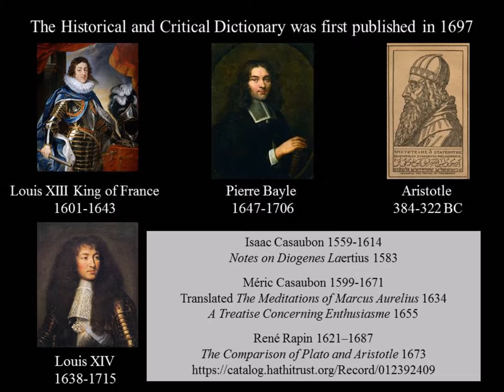Aristotle by Pierre Bayle 1697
This recording about Aristotle is from Pierre Bayle's Historical and Critical Dictionary published in 1697.
And John Gorton also published a biographical dictionary 1838

Which dictionary is the authoritative version of the stories?